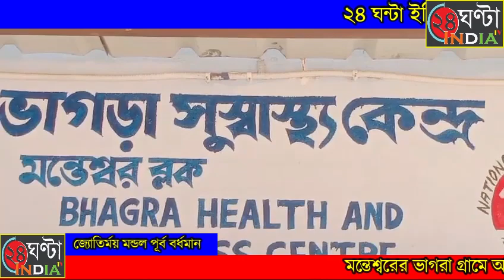অগ্নিকাণ্ডে পুড়ে ছাই একটি বসতবাড়ি বাড়ি, পরিদর্শনে গ্রাম পঞ্চায়েতের প্রধান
24ghantaindiatv   মন্তেশ্বরের ভাগরা গ্রামে অগ্নিকাণ্ডে পুড়ে ছাই একটি  বসতবাড়ি  বাড়ি, পরিদর্শনে গ্রাম পঞ্চায়েতের প্রধান
শনিবার সন্ধ্যা নাগাদ মন্তেশ্বর ব্লকের ভাগরা গ্রামে  অগ্নিকাণ্ড হয়ে পুড়ে ছাই হয়ে যায় একটা বসত  বাড়ি। ঘটনাটি ঘটেছে মন্তেশ্বর ব্লকের ভাগরা গ্রামে। পুড়ে যাওয়া  বাড়ির মালিক মজিবর রহমান শাহ জানান গতকাল শনিবার সন্ধ্যা নাগাদ  আমরা গ্রামের পাড়ার দোকানে ছিলাম সেই সময় বাড়ির মহিলারা আগুন আগুন করে চিৎকার করে , সেই চিৎকার শুনে আমরা ও গ্রামের লোকজন ছুটে এসে  দেখি আমাদের মাটির তৈরি খড়ের ছাউনি দেওয়া বসবাসের বাড়িটি আগুন লেগেছে ও দাউ দাউ করে জ্বলছে। গ্রামবাসীর ও মন্তেশ্বর থানার প্রচেষ্টায় রাত  ১০টা নাগাদ আগুন নিয়ন্ত্রণে আসে। বাড়ির মালিক  মজিবর রহমান আরও জানান উপর নিচে  ৬টি ঘড়ে  এই বাড়ীটিতে আমরা তিনভাই সহ  ছেলে মেয়ে ও পরিবার,   নিয়ে  ২০ জন বাস করে। ক্ষেতমজুরের কাজ করে সংসার চালাই। আমাদের নগদ টাকা সহ আসবাবপত্র, বিছানা পত্র, জামা কাপড় বাসনপত্র ঘরে থাকা সমস্ত জিনিস  এই বাড়িতে যাছিল  সব পুড়ে ছাই হয়ে গেছে ।  ক্ষতির পরিমাণ প্রায় পাঁচ থেকে ছয় লাখ টাকার বলে জানান তিনি। পরিবারের লোকজনেরা আজ কি খাবে, পড়বে, এই বলে কান্নায় ভেঙ্গে  পড়ে পরিবারের লোকজন।   মজিবর রহমান সহ বাড়ির পরিবারের লোকজন অনুমান বাড়ির বিদ্যুতের শর্ট সার্কিট থেকে এই আগুন লেগেছে বলে মনে করছে। তবে সঠিক কিভাবে এই আগুন লেগেছে তাও বলতে পারছে না।  ভাগরা মূল  গ্রাম পঞ্চায়েতের তথা এলাকার প্রধান মোঃ  সহিদুজ্জামান শাহ  আগুন লাগা বাড়িতে পরিদর্শনে এসে জানান, এই গরীব পরিবারকে যতটা সম্ভব সহযোগিতা করা হবে।
এলাকার প্রধান, সহিদুজ্জামান শাহ ও বাড়ির মালিক মজিবর রহমান শাহ এবং পরিবারের লোকজন